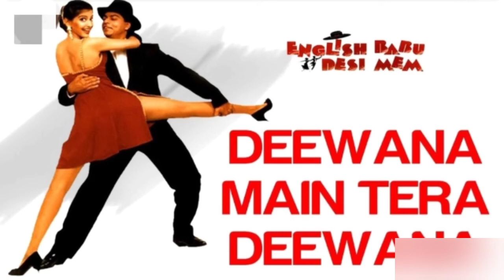Deewana Main Tera Deewana | Recreate by Arun | Kumar Sanu & Alka Yagnik | English Babu Desi Mem